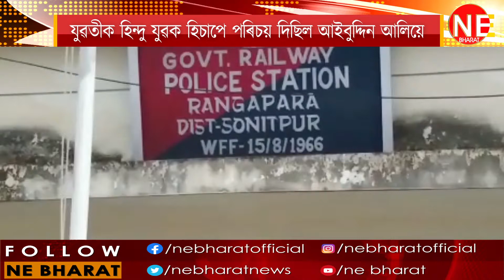ৰঙাপৰাত সংঘটিত হৈছে এক চাঞ্চল্যকৰ ঘটনা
A shocking incident has taken place in Rangapara
Father of two children abducted by Railways
The young owner belongs to the tea community
Aibuddin Aliye introduced the girl as a Hindu youth

Please follow up our page to watch  latest breaking news everyday.